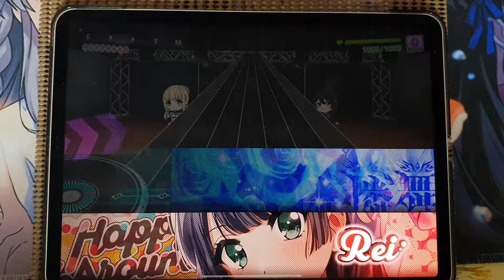[D4DJ]イカサマライフゲイム Expert PFC